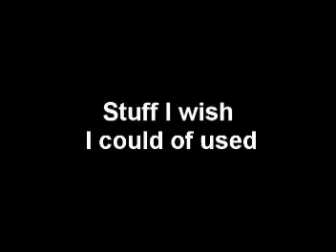Blind Gus Part II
The continuation of Blind Gus. Filmed in Darien Connecticut.